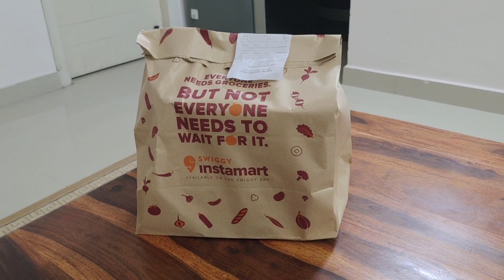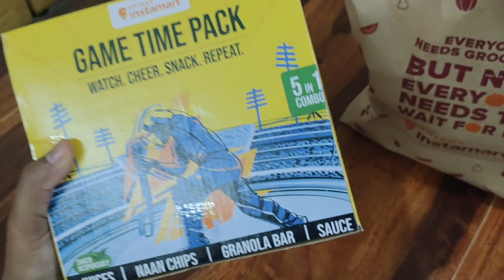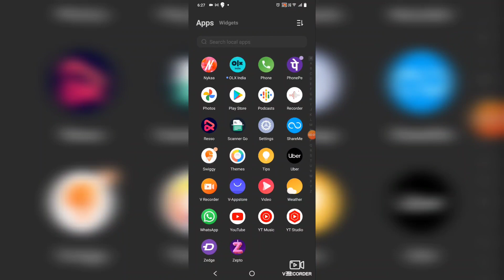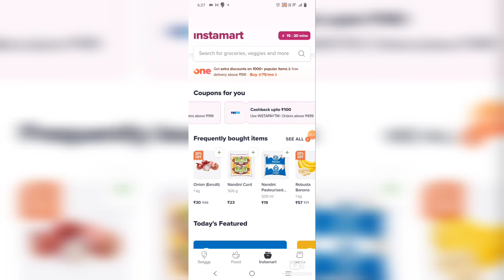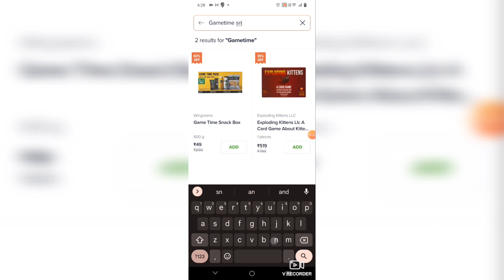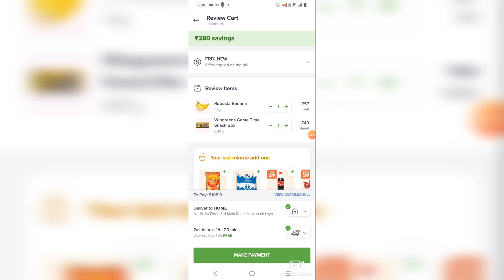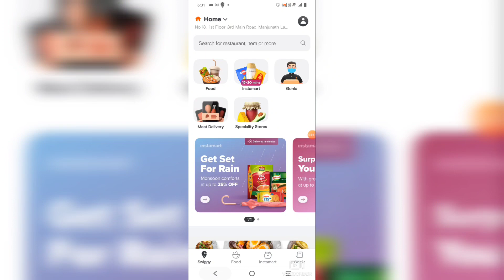How to order from Swiggy instamart for cheap| Ashwini's Arivu|Kannada Vlog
Discription.
Hi Friends.
I was surprised by the initial offers and discounts, i saved 250+ in my first order. Hope this helps you save money and time too!
Swiggy # food# order# veggies# grocery# instant# Happy# money# saving# time# instamart# option# click# easy# simple# quick # neat# finishing kannada# vlog# channel# Ashwini# Arivu#